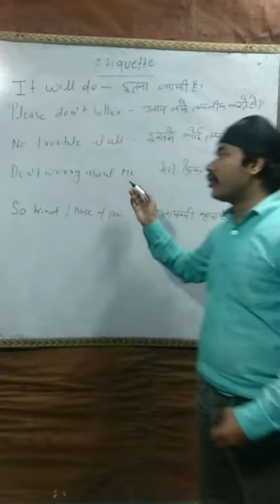पांच इंगलिश के ऐसे वाक्य जो जान कर हैरान रह जाएंगे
: 10th class mathes statistics